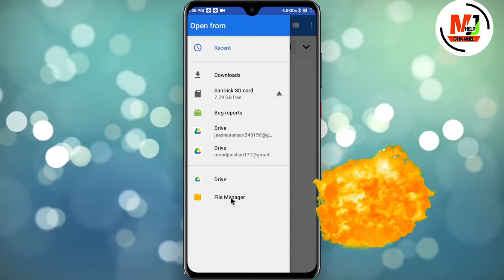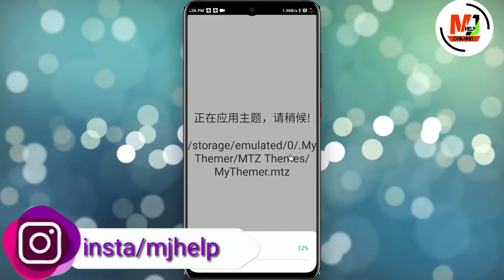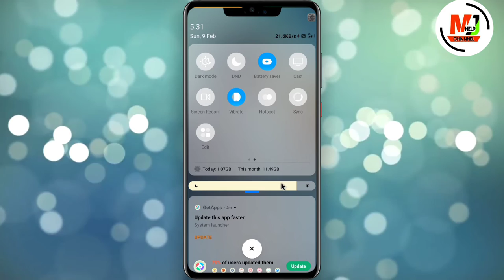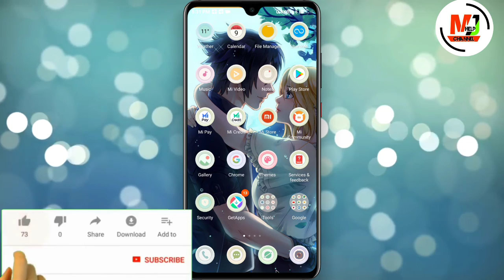Love forever theme for all mi phones||mj help||mjh||jeeshan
Hi friend
Mai hoo jeeshan aor aapka apne  channel me

Realmi ui theme for all mi phone||mjhelp ||mjh

Is video me maine bataya hai ki
App Apne mi phone me realme ui
Theme ko kaise apply kar
Sakte ho

Download links.

Agar aap science and tecnology se related
Kiuki mai is channel par science and tecnology se